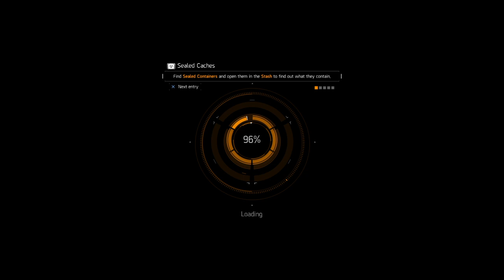The division w/ DD Shiner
add me on ps4:  the_scouse_gamer